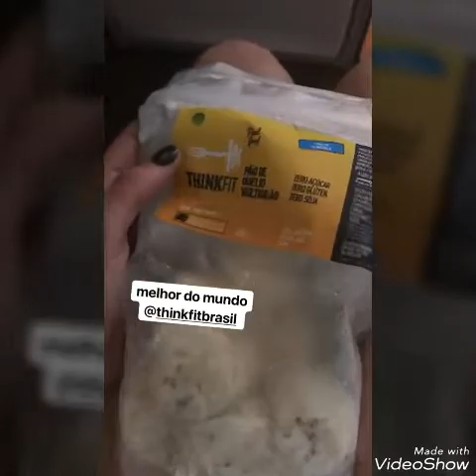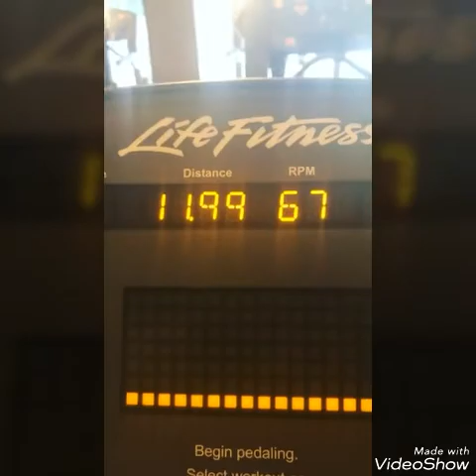Sophia Abrahão | Stories da semana - Crianças dançando "Rebola"